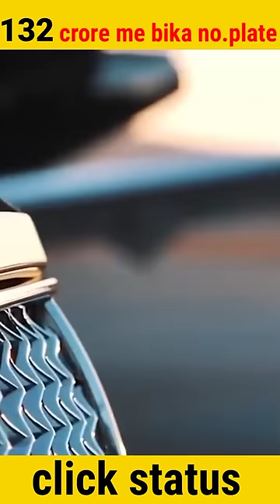Britain ye shaks akhir kyu bana hua hai charcha me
dubai
burj khalifa
sheikh hamdan
mukesh ambani
shorts
short video
Song
techno gamerz
cid
naat
dubai city
free fire
dubai ka shaikh
south movie
thar
dubai ki video
new song
dubai video
ronaldo
hindi song
aeroplane
chhotu dada
Since published
mukesh ambani ka ghar
roman reigns
sidhu moose wala
hindi movie
train
bhojpuri gana
bts
facts
dubai shorts
mr indian hacker
wwe
saudi arab
comedy
mumbai
burj khalifa dubai
dubai dubai
kahani
dubai song
tik tok video
makka madina
naat sharif
new south indian movies dubbed in.
suhani shah
thar
sujani shah
toba ye sadgi chehre pe taazgi
tractor
toyota super car
usman
udit narayan songs
varun ki video
veronica trailer
vinayak mali
ye mere watan ke logo jara aankho...